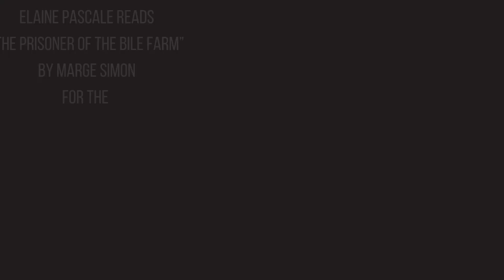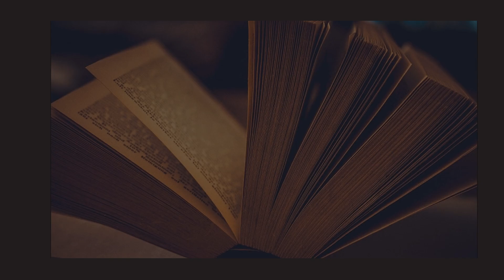"The Prisoner of the Bile Farm" by Marge Simon for the Ladies of Horror Challenge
Elaine Pascale reads "The Prisoner of the Bile Farm" by Marge Simon from Nina D'arcangela's monthly Ladies of Horror Picture-Prompt Writing Challenge.